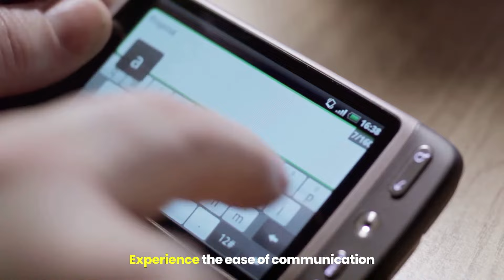Speech to Text _Voice Keyboard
Speech to Text English Keyboard is simple and easy to use keyboard app that provide ability to type your text by using voice input. English voice Typing keyboard with Language translator is here to make your life easier by using Text to speech recognition. English speak and translate app is a free translation keyboard app that translate all languages on single click. voice to text translator is a powerful language translator expert app that permits you to do English translation in all languages.
English keyboard – Voice to text and text translator translate English to any other language. Language Translator: Speak and Translate languages is a free speech to text translator app to translate between all languages using features like voice and text translator. The voice to text feature has built life easier for those who don't like to type long messages. English keyboard will definitely fulfill all your needs that one could wish for in the voice translator keyboard app. English typing keyboard with voice will surely provides you a unique feature and can save your time and effort by facilitating translation into any languages.